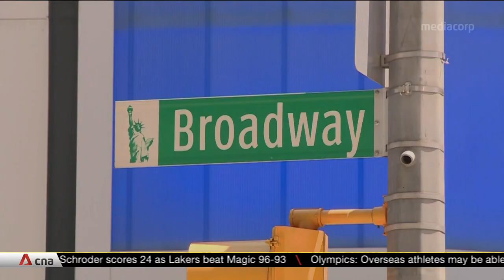COVID-19: New York seeks to revive its arts scene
New York is trying to revive its arts scene after a year of lockdown measures. Pop-up music performances are taking place across the city as restrictions are eased.